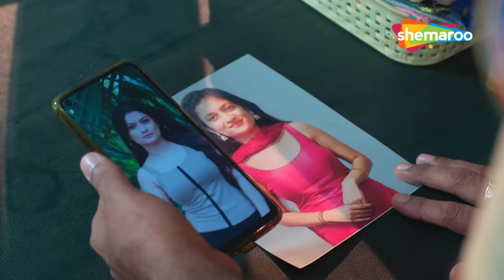70 साल के बूढ़े ने की जवान औरत से सुहागरात के लिए शादी | CRIME WORLD | LOOTERI BIWI